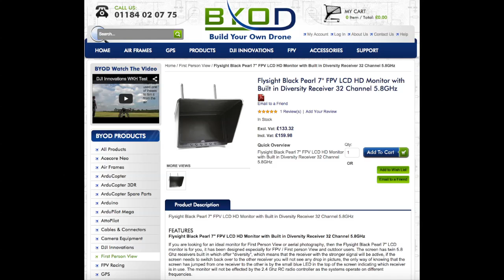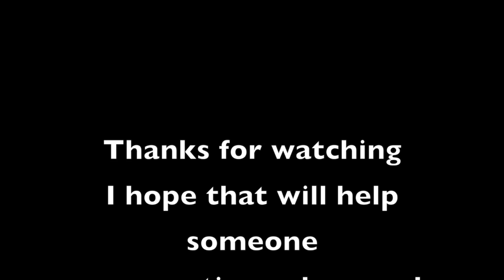Flysight Black Pearl 7" FPV LCD HD Monitor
Flysight Black Pearl 7" FPV LCD HD Monitor with Built in Diversity Receiver 32 Channel 5.8GHz

BIG thanks to Buildyourowndrones for getting this out to me so quickly

Features:

Built-in 5.8G wireless receiver x 2, 32-channel selection, effectively avoids signal interference

Ultra Bright 300cd/m*m High-Definition Display

Supports Composite Video RCA Input / HDMI Type A

Display Resolution up to 1024 x 600 Pixels

16:9 or 4:3 Adjustable Display Ratio

Designed for FPV Application

Connect with the camera, as a monitor or secondary monitor of aerial

1/4-20" Thread hole is included in the bottom, easily to mount on the tripod

High brightness, contrast ratio monitor with solid sun shade, to see clearly in bright sunshine.